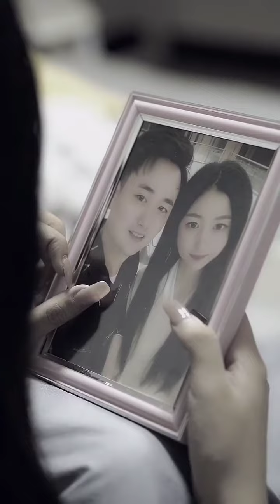龍小七：十八遇妳，八十與妳，壹生始于妳，忠于妳，終于妳，往後余生，換我來保護妳